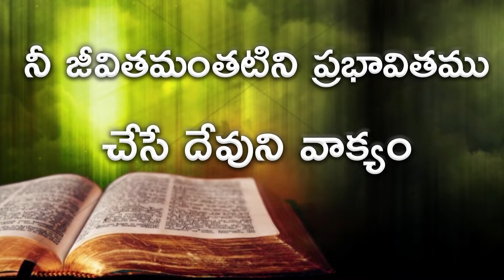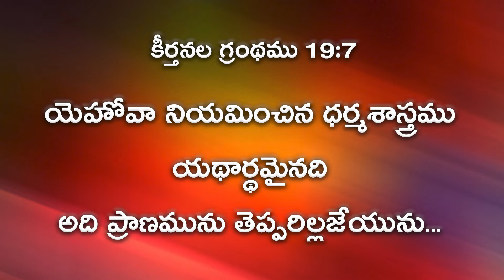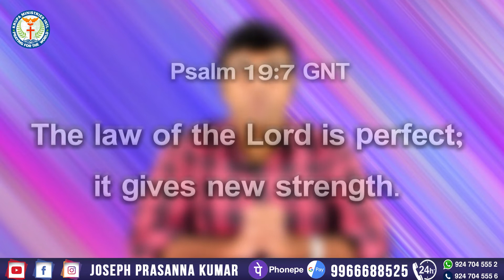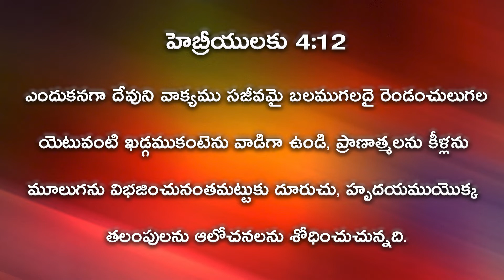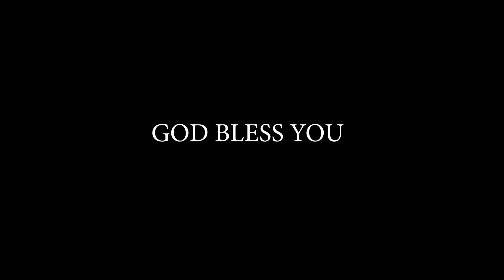నీ జీవితమంతటిని ప్రభావితము చేసే దేవుని వాక్యం ll ( 30.09.21 ) ll by Joseph Prasanna Kumar